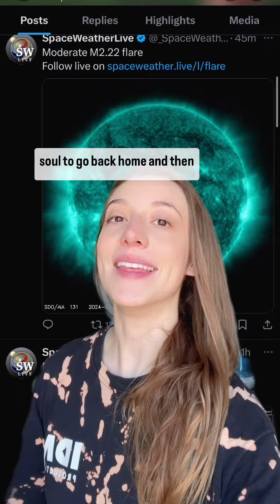KP7 Aurora & Solar Flare Deaths August 4, 2024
Aurora Began and Peaked! KP7 or G3 Aurora storm is registering and cooling off now slightly with a KP6 report coming in as I filmed this. August 4, 2024.
Solar flares the last 16 hours were the final window of one of our Guardian’s guardian and I thank them for reaching out and sharing the process with me. I’m honored to be here while I also learn the significant exchange between our lives and the solar flares. The aurora is famously known as visits from the ancestors so PLEASE when you see these alerts on Aurora reach out and visit with the ones you love, living and beyond. They’ll show you signs you won’t expect to remind you there’s more support of your soul path around you.
Embrace the support and miracles and share them with others. Testimony is the most powerful ability we have imo.
Thank you for sharing your comments with this page and me Alexis Rose. Our collective heart is happier and healthier than ever, let’s keep up the great progress and honor our unity 💚
Sun in Leo and New Moon in Leo 🦁 Women, gather & pray.
I love you all and am happy to hear you, type or voice to me.
Anytime! I’ll be here 🩷
Alexis Rose of @ascensiondiaries